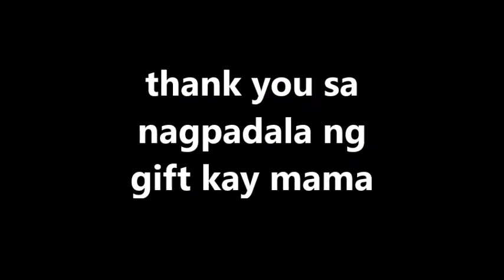MAMA RECEIVED A GIFT 📦